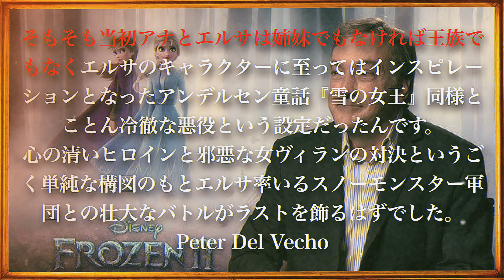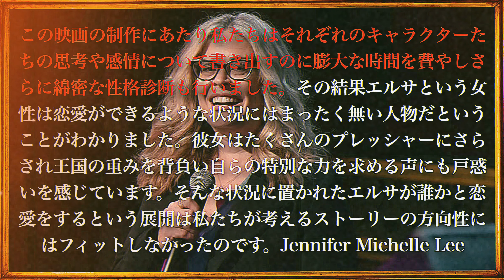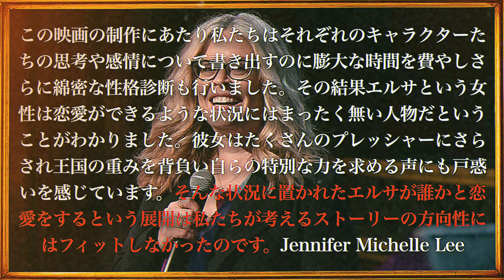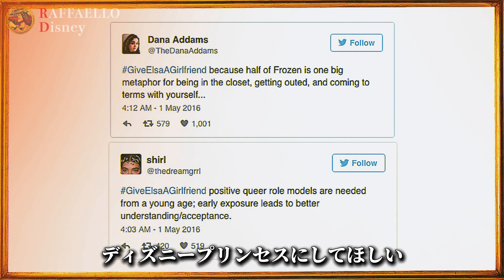【D23Expo】アナ雪3公開！エルサに同性愛の恋人が描かれるワケ。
▼秋のオフ会アートグリーティング
10月12・13日（土/日）13時〜18時
入場無料
開催場所 / 東京都目黒区青葉台1-14-18 B1 SPACE M

ぜひラファエロに会いに来てください！お待ちしてます！！

オープニング 0:14
エルサの闇堕ち 2:40
LGBTQの恋人 5:45
アナの覚醒 10:05